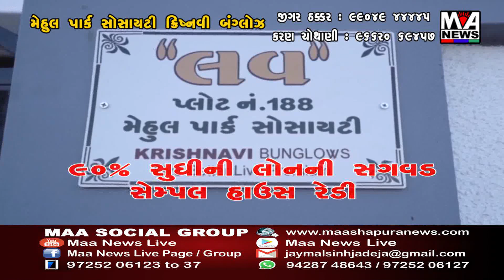ભુજ ના સામાન્ય વ્યક્તિ દ્વારા સરકાર ને પત્ર લખી ને વિવિધ સમસ્યાઓ જણાવામાં આવી